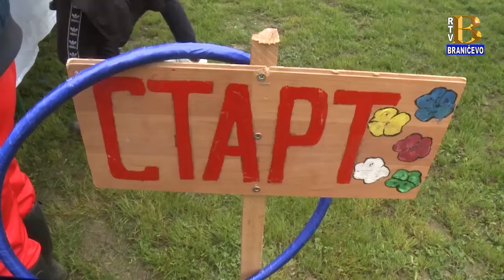13. Dečije prolećne igre 17.5.2019. (RTV Braničevo)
Dečije prolećne igre održane su po 13. put. Ove godine domaćin je bila predškolska ustanova iz Kamenova.